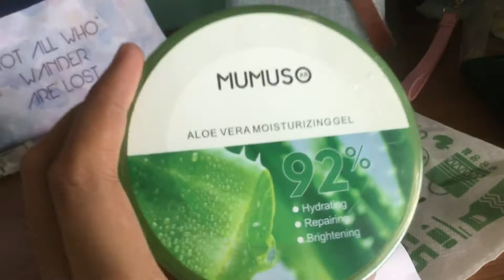Mumuso Aloe Vera Gel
99 pesos only...💕
help treats acne and dry skin moisturizer.